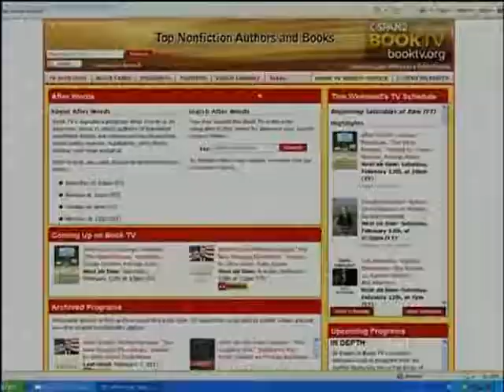Jerusalem, Jerusalem | Imam Feisal Abdul Rauf & James Carroll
Author James Carroll talked about his book "Jerusalem, Jerusalem: How the Ancient City Ignited Our Modern World" (Houghton Mifflin Harcourt, 2011).

He talks about the history of the ancient city and the religious fervor and conflicts it has inspired. He is then joined by leaders of other religions in a panel discussion, moderated by Lisa Miller, Senior Religion Editor at Newsweek, that focused on how the city’s different faiths can create peace in a sacred site often marred by religious violence.

This panel was hosted by the Interfaith Center of New York. It aired on C-Span on March 9, 2011.

In the recording, we hear from Chloe Breyer (Executive Director at the Interfaith Center of New York), James Carroll (Editorial Page Columnist at the Boston Globe), Serene Jones (President at the Union Theological Seminary), Imam Feisal Abdul Rauf (Founder & Chairman at the Cordoba Initiative), and Burton L. Visotzky (Professor at the Jewish Theological Seminary).